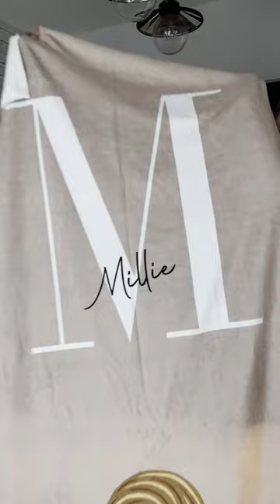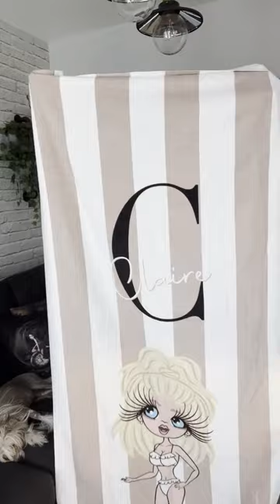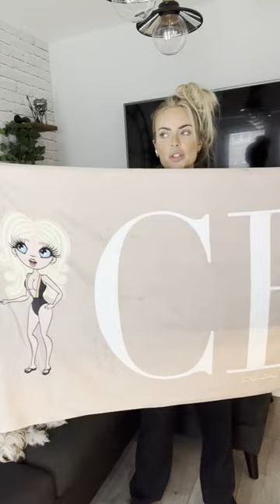Our Beach Towels make the perfect christmas gifts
Remember to order in time ⏰